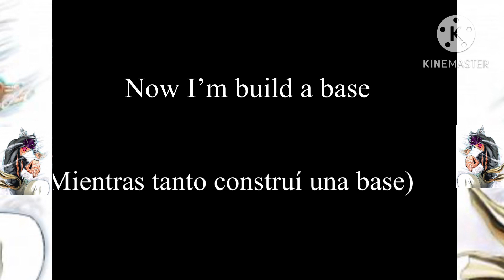I’m building base and i fight in the strongest Battlegrounds